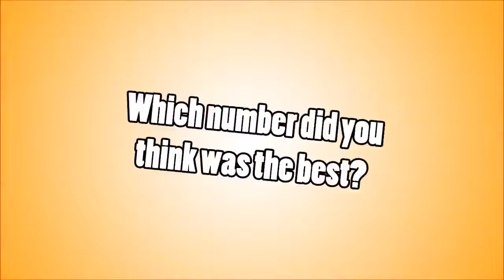TOP 5 BABY VIDEOS #33